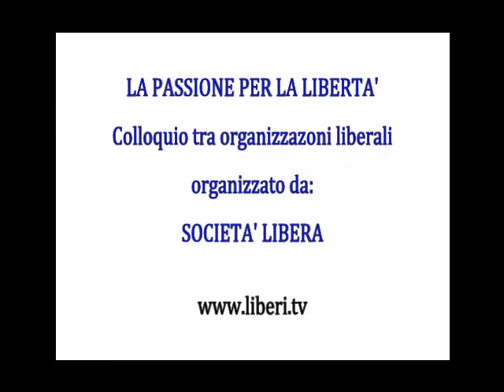LA PASSIONE PER LA LIBERTA' - Colloquio tra le organizzazioni liberali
Registrazione effettuata da Liberi.tv a Roma l'1/03/2014 presso l'Istituto Luigi Sturzo

Intervenuti:

Stefania Fuscagni - Presidente di Societa' Libera (conduzione dei lavori) ;
Giuseppe  Sangiorgi ;
Valerio Zanone - Associazione per la democrazia liberale ;
Vincenzo Olita - Direttore di Societa' Libera  ;
Valerio Federico - Tesoriere di Radicali Italiani ;
Raffaele Morelli -  Liberali Italiani ;
Giuseppe de Vergottini ;
Girolamo Sirchia  - Associazione Italiaies ;
Giulio Ercolessi -  Libmov ;
Michele D'Elia - Associazione dei liberali ;
Edoardo Croci - Carta libera ;
Marco Marchese - Liberi.tv ;
Edoardo De Blasio, Partito Liberale Italiano
Antonio Pileggi ;
Roberto Falcone - Associazione Italiaies;
Giuseppe De Falco ;
Alessandro Massari - Direzione di Radicali Italiani